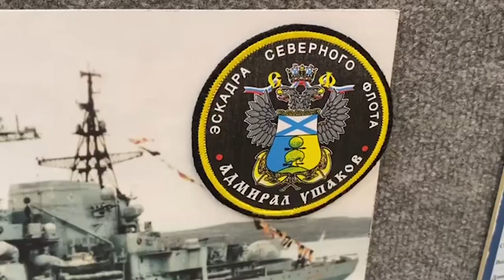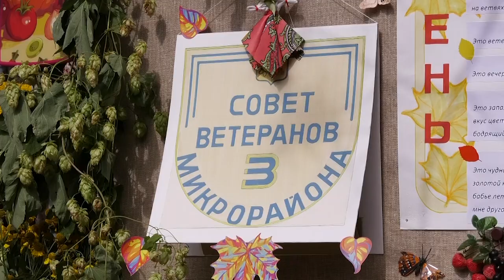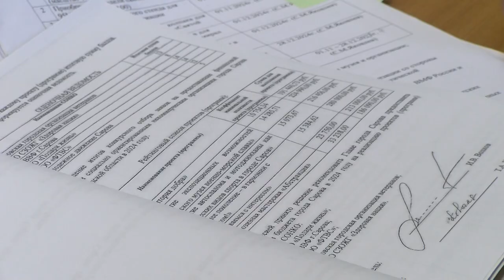Почти 1 млн рублей из городского бюджета потратят на пять проектов социально ориентированных НКО